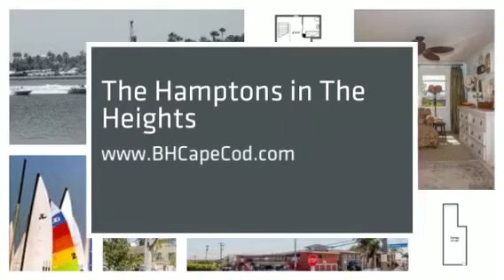For sale. 4541 E Broadway , LB CA 90803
For Sale
4541 E Broadway, LB. Ca

Best buy in Belmont Heights /Belmont Shore

Priced reduced $1,099,999L